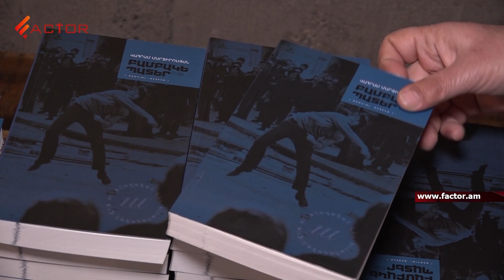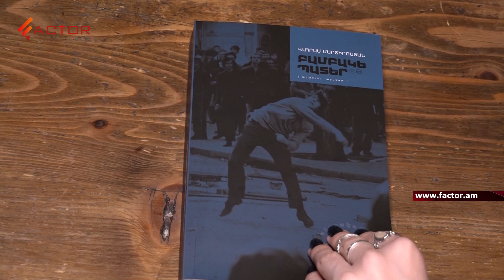Կայացավ Վահրամ Մարտիրոսյանի «Բամբակե պատեր» վեպի շնորհանդեսը